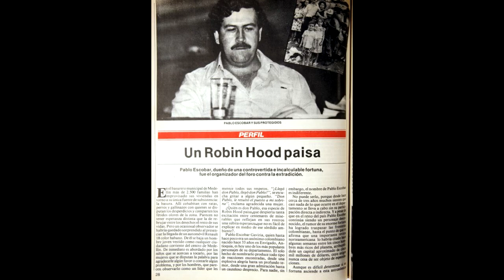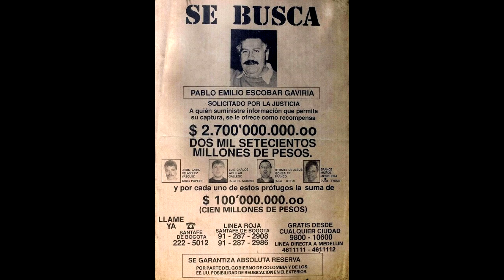MAS DE 100 FOTOS Inéditas de ► PABLO ESCOBAR GAVIRIA 😱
En este video te traigo una recopilación de las imagenes mas interesantes del patrón de patrones, Pablo Emilio Escobar Gaviria.